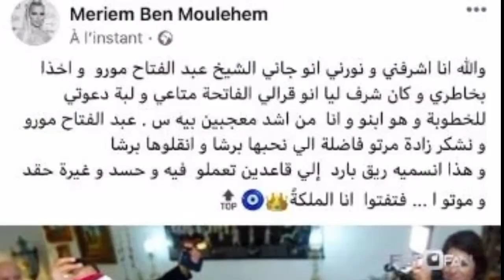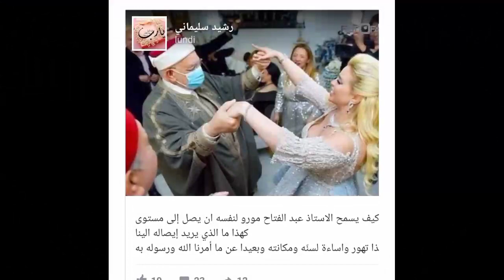رقـ ص القيادي الإخـ ـواني التونسي عبدالفتاح مورو مع فنانة تونسية يثير الجدل في تونس على مواقع التو..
تناولَ العديد من مستخدمي مواقع التواصل في تونس،  بين مؤيد ومعارض، صور القيادي السابق في حركة النهضة الإسلامية ، عبدالفتاح مورو وهو يرقص مع الفنانة التونسية، مريم بن مولاهم، احتفالا بخطبتها.
واعتبرت الممثلة مريم بن مولاهم، في منشور لها في حسابها على موقع "فيسبوك"، أن حضور مورو حفل خطبتِها، ومراقصتها شرف لها.